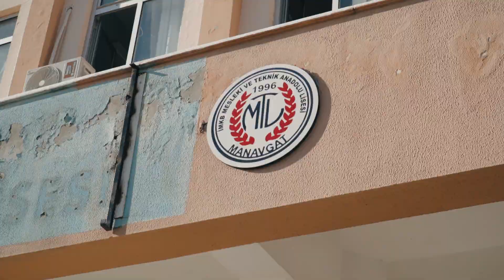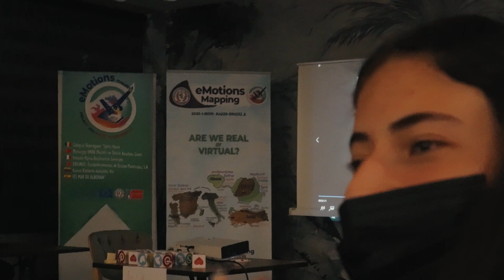Viaje Erasmus+ a Antalya, Turquía.